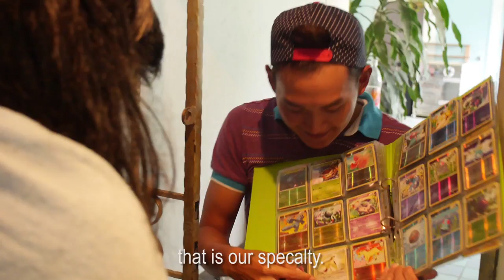Ice-Cream seller.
I am one of those people who can't say no to people.

Gabriel Cheok - Guest Actor